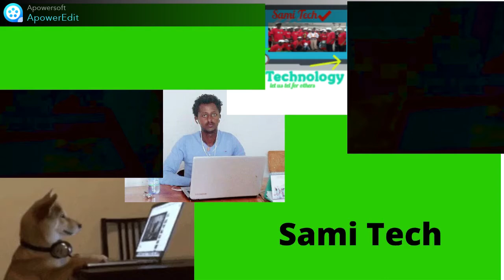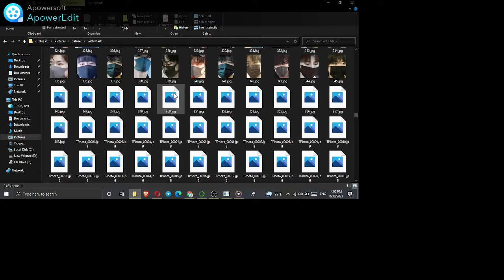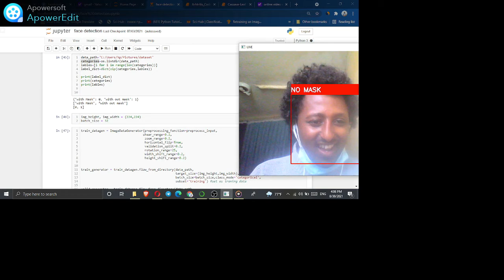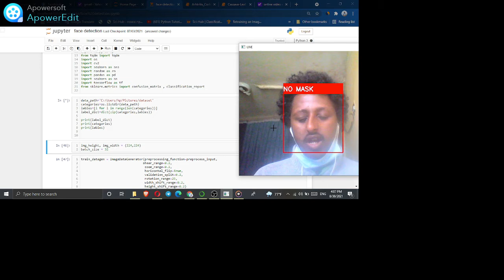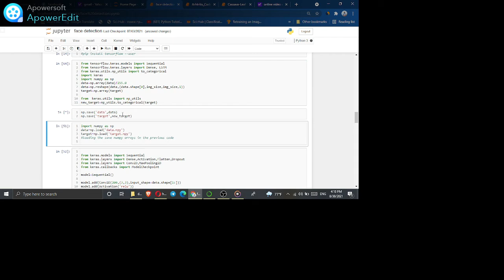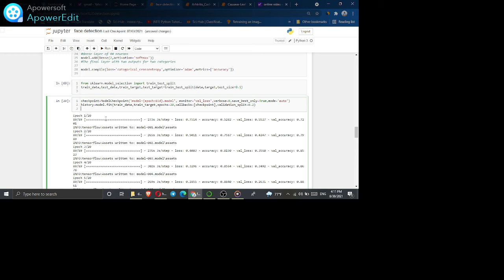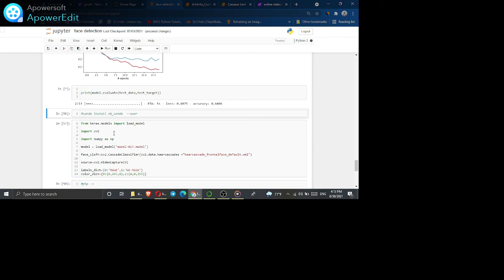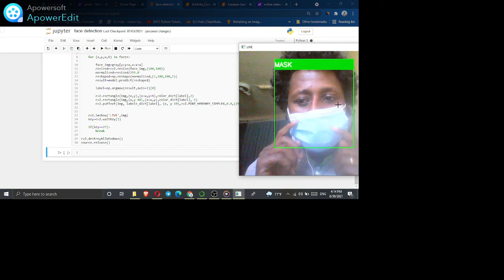face Mask detection using image processing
if you like this video please subscrube and this channel
emama ethiopia
Addis Chewata
Addis Chewata
Abel Birhanu
Abel Birhanu
Miki show ሚኪሾው
Miki show ሚኪሾው